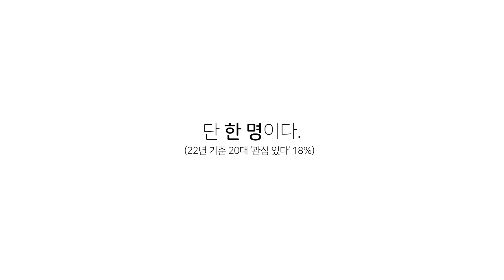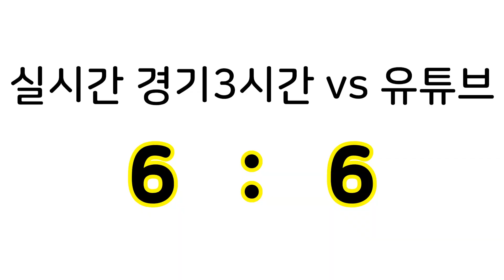한화 팬에게 물어봤습니다. KBO에 대한 Z세대들의 솔직한 이야기 [Z생각]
하나만 꼭 고른다면??
난 둘 돠
점점 떨어져가는 KBO의 인기, 그리고 사라지는 젊은 팬들
얼마 남지않은 야구를 좋아하는 20대를 만났습니다.
누구보다 솔직한 Z세대의 이야기 함께 들어보시죠!

본 영상은 세종대학교 야구동아리 '세종킹스'의 인터뷰 영상 입니다.

'보통' 사람들이 만드는 '특별한' 이야기 ⏭ [ 유니크플레이

인트로 00:00:00
팬서비스 vs 팀성적 00:00:25
팬서비스 vs 팀성적 결과 00:00:53
유튜브 vs 실시간경기 00:00:54
유튜브 vs 실시간경기 결과 00:01:43
여러분의 생각은? 0:01:47